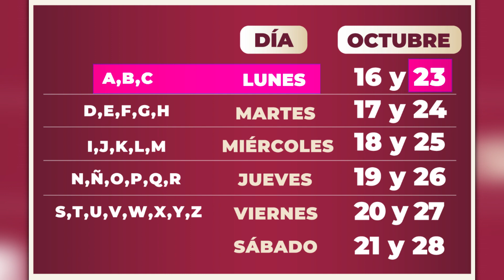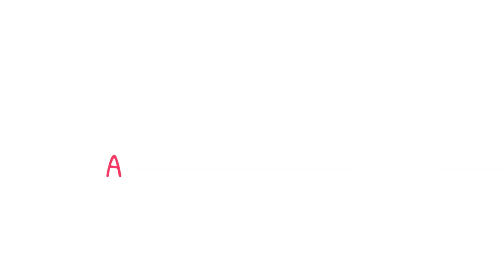✅💥💖Empiezan as letras otra vez, ULTIMA SEMANA de registro a la pensión del adulto mayor octubre 2023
🤑🗓️Calendario de registro a la pensión del bienestar para los adultos mayores octubre 2023; quien se puede registrar a la pensión del bienestar para los adultos mayores este 16 de octubre?

😁🤑🗓️Hola amigos de adultos mayores.online ya llego ya esta aqui, el calendario de pago ya llego. el depósito bancario será por letra de l primer apellido y queda así:
👉👉👉🎯Lunes 16 y 23 de octubre apellido inicial de letras A, B y C
🎯Lunes 17 y 24 de octubre apellido inicial de letras D, E, F, G y  H
🎯Lunes 18 y 25 de octubre apellido inicial de letras I, J, K, L y M
🎯Lunes 19 y 26 de octubre apellido inicial de letras N, Ñ, O, P, Q y R
🎯Lunes 20 y 27 de octubre apellido inicial de letras S, T, U, V, W X Y Z
🎯Lunes 21 y 28 de octubre apellido inicial de letras - Todas las letras

📌Temas relacionados:
Adulto mayor
Adultos mayores
Adultos mayores 2023
Adultosmayores.online
Pensión Amlo
Pensión Bienestar
Tramites del adulto mayor
Curp del adulto mayor
Pensión del bienestar
Pensión del bienestar adulto mayor
Pensión del bienestar para el adulto mayor
Tarjeta del bienestar
Pensión para los adultos mayores 2023
Gabo Adultos Mayores
Avisos Bienestar
Anuncios Bienestar
Aridana Montiel
calendario de registro para la pensión del bienestar de los adultos mayores octubre 2023
fechas de registro para la pensión de los adultos mayores octubre 2023
a quien registran hoy en la pensión del bienestar para los adultos mayires
a quien registran hoy 23 de octubre en la pension para los adultos mayores?
requisitos para la pensión del bienestar para los adultos mayores
que documentos piden para solicitar la pensión del bienestar del adulto mayor?